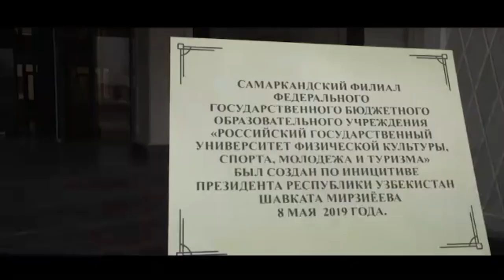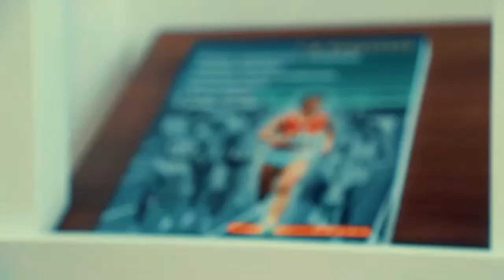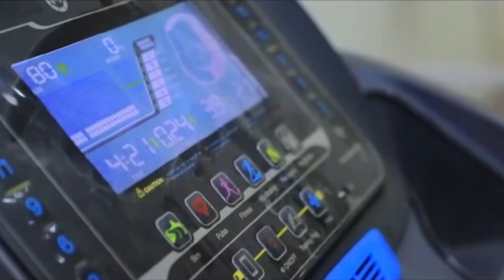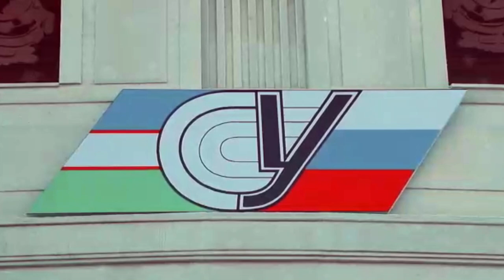Первый зарубежный филиал РГУФКСМиТ!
В Самарканде открылся первый филиал главного спортивного вуза России и СНГ. Подробности смотрите в сюжете наших коллег из Узбекистана.